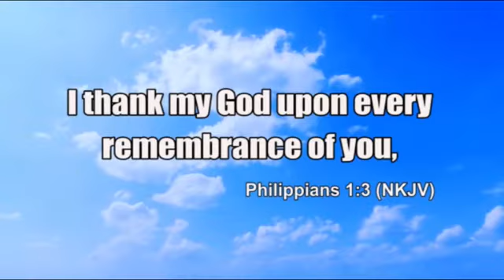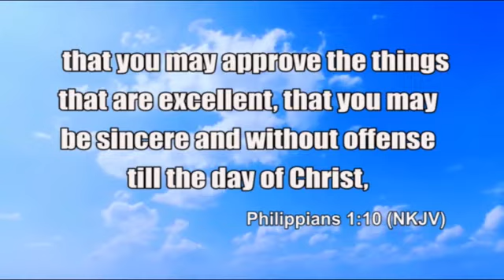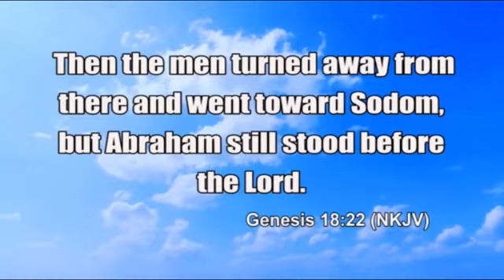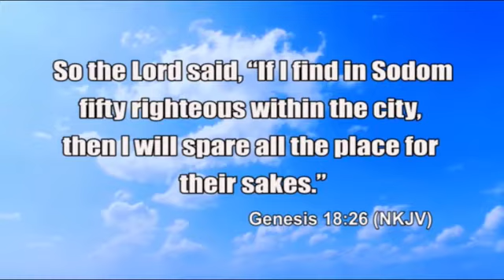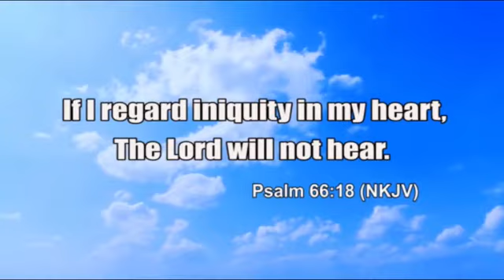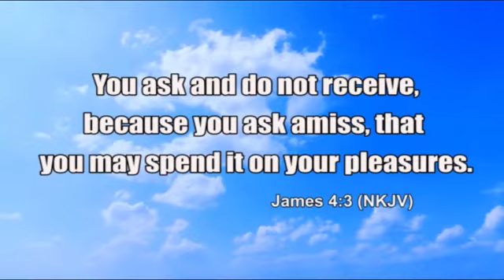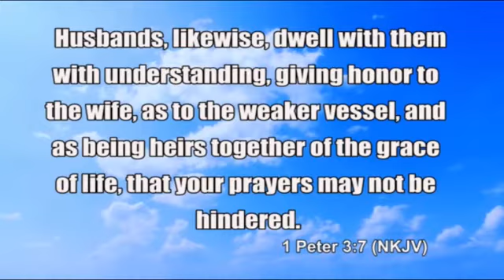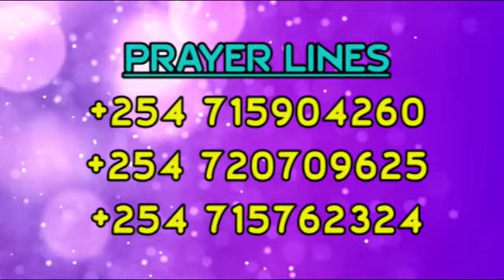"MAKING A MEANINGFUL INTERCESSIONS" By Bishop Dr. David Makimei